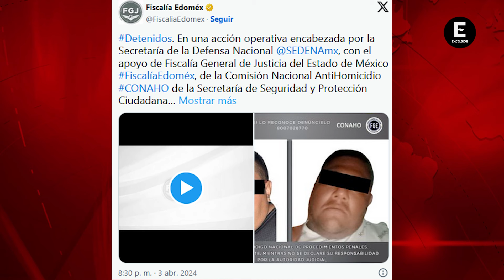Caen líderes de 'Los Macas'; violentos 'narcos' de Edomex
Los líderes del grupo delictivo ‘Los Cor’ o ‘Los Macas’, se dedicaban a la venta y distribución de drogas, robo, extorsión, secuestro, entre otros ilícitos.